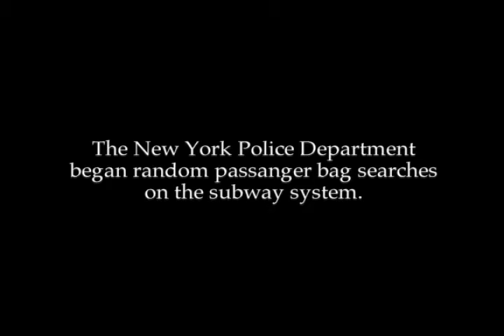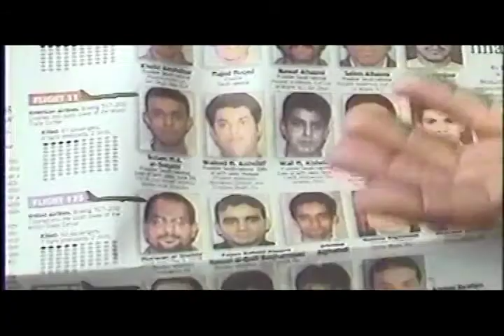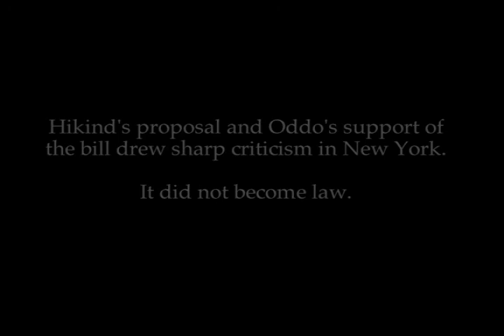National Security and Civil Rights after 9/11 featuring Dean Harold Koh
Dean of Yale Law School Harold Hongju Koh and other leading scholars reflect on the ongoing conflict between protecting our nation and our civil rights, illustrated by the story of NYC Council member James Oddo. (Full film available